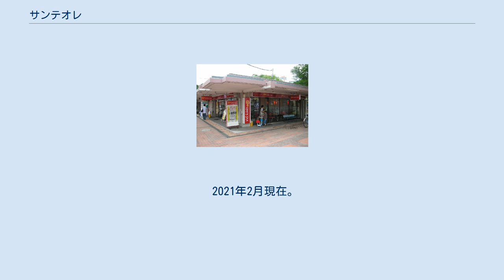サンテオレ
明治_(企業)の歴史
サンテオレは、東京都杉並区に本社を置く株式会社サンテオレコーポレーションが運営する日本のファストフードチェーン。
以前の店舗ブランド名は明治サンテオレであり、乳業メーカーである明治乳業（現・明治）傘下である明治サンテオレ株式会社（のちに東京明治フーズ株式会社に吸収合併）が運営していた。
略称は「サンテ」。
 社名・店名の「サンテオレ」は、フランス語で健康を意味する「Santé」とスペイン語で称賛の掛け声に使われる「Olé」を合わせた造語で「健康万歳」を意味する。
現行ロゴマークはハンバーガーを図案化したものだが、創業時のものは現在と異なり太陽が笑っているイラストだった。
 日本の資本自由化を背景に、外資や国内企業が相次いでハンバーガー業界に進出を行った1970年代、明治乳業も1973年7月に「明治サンテオレ」第1号店をオープンした。
直営店とフランチャイズ店が存在していた。
 なお同時期にはロッテリアや森永LOVE、江崎グリコの「グリコア」（1973年から1993年まで展開）、雪印乳業の「スノーピア」もファストフード事業に参入している。
 その後は明治乳業の流通網を活かして、レジャー施設や商業施設を中心に店舗を展開。
1995年3月に100店舗を突破し、関東地方を中心に100店舗超を展開する中堅チェーンに成長していた。
100店舗目は1995年に開業した「富士急ハイランド駅前店」で、富士急行がフランチャイジーであった。
 マクドナルドやロッテリアによる低価格化路線の余波を受け、一時期ハンバーガーの値引きや、国産の野菜と肉を使った新メニューの開発、新業態の「バーガーバー」のオープン、クレープやケーキ、パンケーキなどのスイーツメニューなどで対抗を試みたが、最終的には店舗が激減した。
 2003年に本部である明治サンテオレ株式会社は東京明治フーズ株式会社に吸収合併された。
その後はフランチャイジーの募集も行われず新店舗の開店もなかった。
また残っていた既存店舗の閉店も続いた。
 2006年3月、株式会社サンテオレコーポレーションが会社設立。
同年に東京明治フーズからファストフード事業を譲渡された。
これにより当時の明治乳業グループから離脱した。
2007年6月にはサンテオレコーポレーションによる初の新店舗として、みなとみらい線日本大通り駅（2004年開業）構内に日本大通り駅店がオープンした。
 明治サンテオレの本社は東京都豊島区巣鴨3丁目27-8（巣鴨店と同じ場所）に所在した。
サンテオレコーポレーションの本社は東京都渋谷区代々木1丁目32番2号に置かれていたが、のちに東京都杉並区高円寺北2丁目29番14号に移転している。
 明治グループ時代は他のファストフードチェーン同様にメニューはほぼ統一されており、ハンバーガーの他に乳業メーカーの強みを生かしたソフトクリームも売りであった。
その後、運営会社がサンテオレコーポレーションに変わってからは各店舗の裁量が大きくなり、店舗ごとにメニューが異なるようになる。
基本のハンバーガーメニューを軸に、ケーキやパンケーキなどのスイーツ、あんみつやかき氷などの和風甘味、さらにはパスタやカレー、ラーメン、定食などの食事メニューを提供する店舗も現れた。
 2021年2月現在。
 町田山崎店(2013年1月31日閉店) サンテオレコーポレーションに関するカテゴリ: 明治サンテオレに関するカテゴリ: